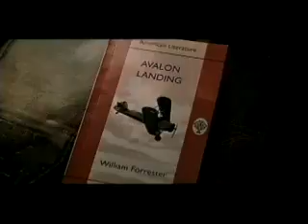Finding Forrester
An afro-american teen writing prodigy finds a mentor in a reclusive author.